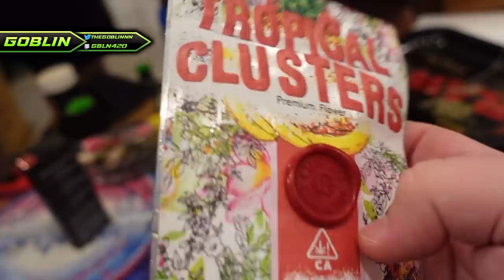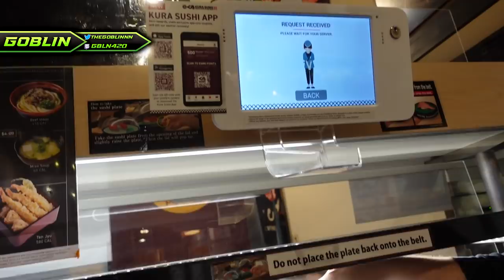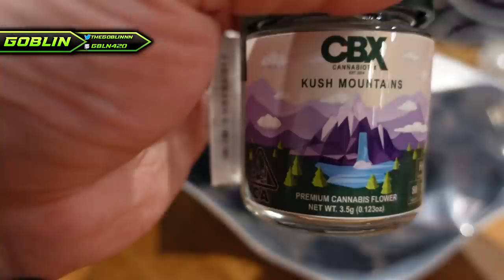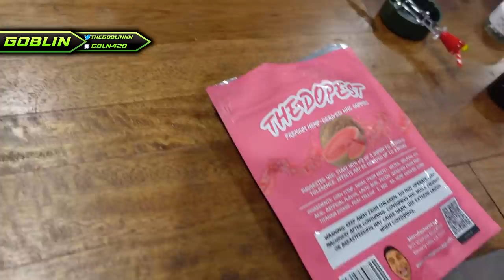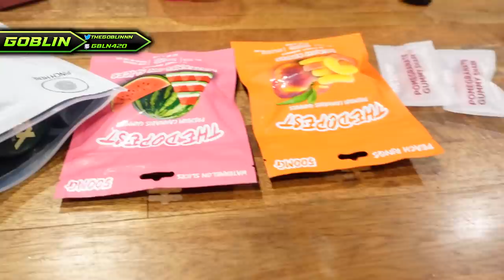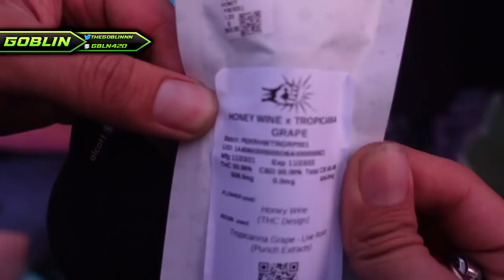The LA Chronicles (VLOG #3)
This is an absolute banger of a vlog. Enjoy!